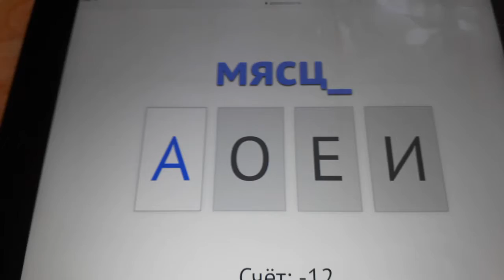Новость дня: начаты работы по разработке игры Угадай слово 2.0